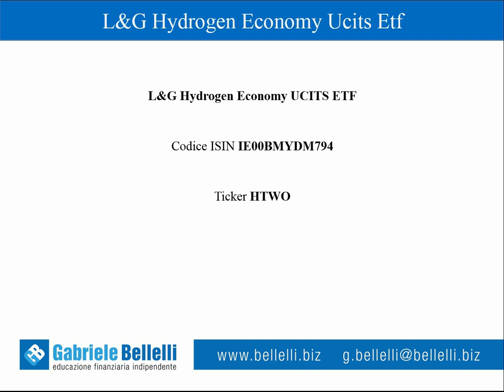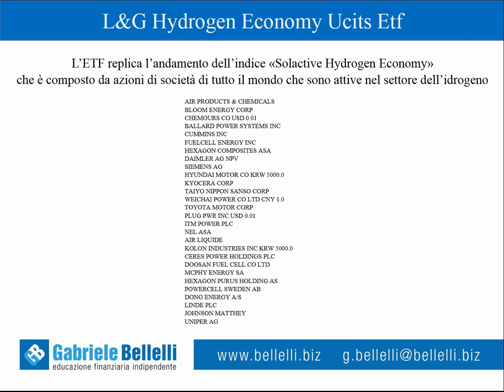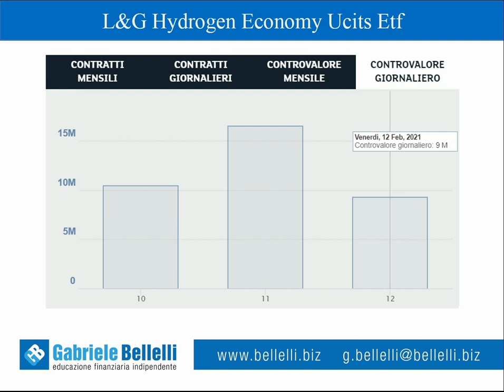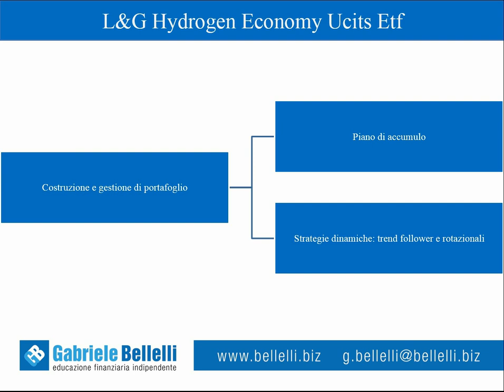Il migliore ETF per investire nell’idrogeno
In questo video ti segnalo il migliore ETF per investire nell'idrogeno.